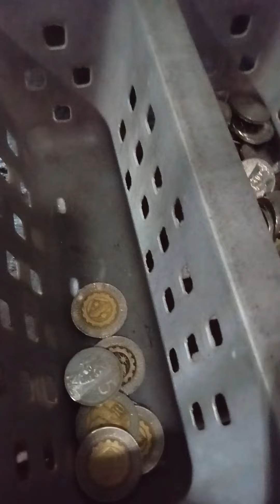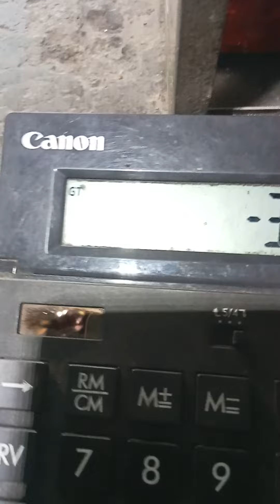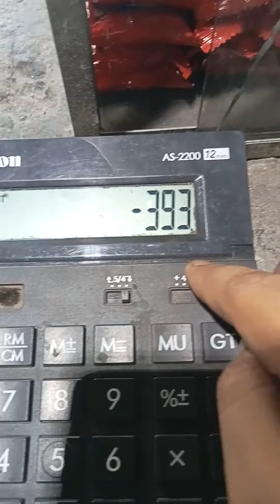DAHILAN KUNG BAKIT BILI NANG BILI ANG MGA SARI-SARI STORE OWNER